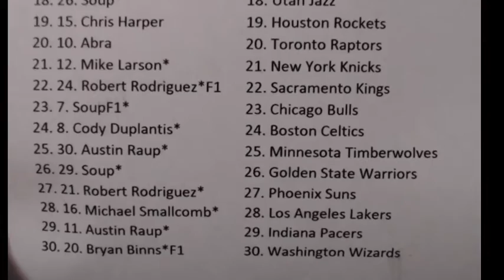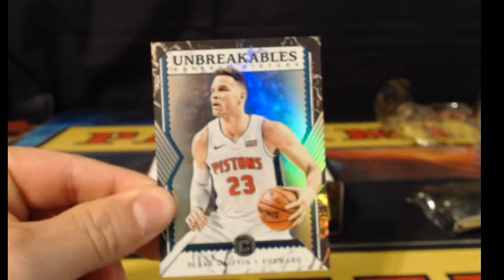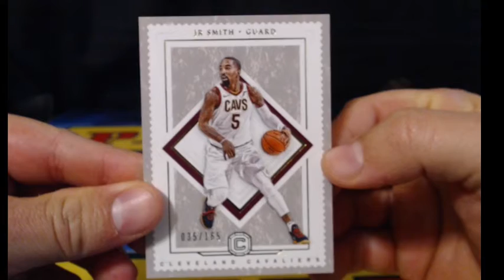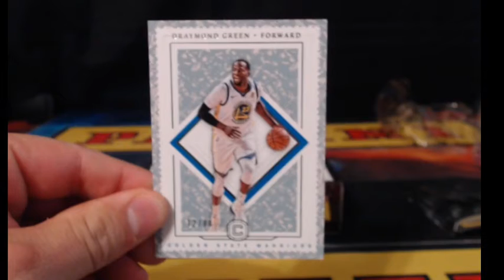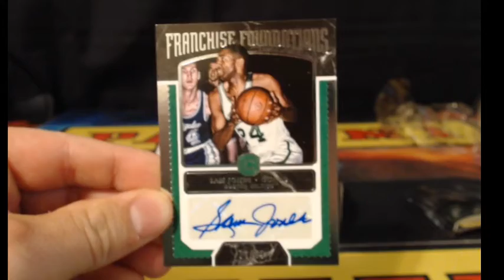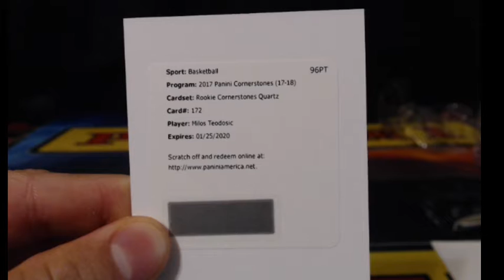2017-18 Panini Cornerstones Basketball 1 Box Random Teams Break